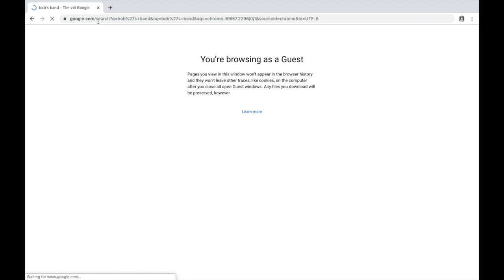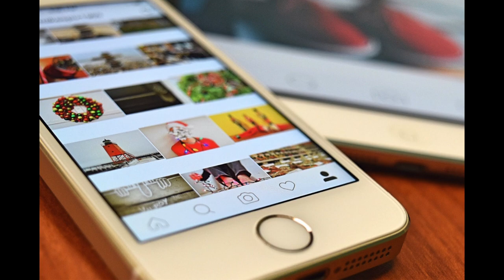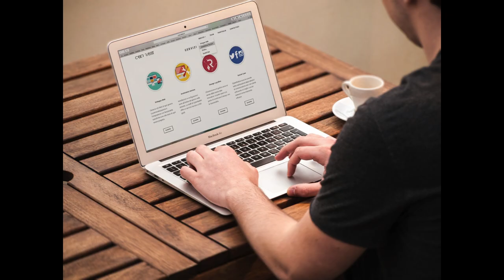Digital citizenship for using online photos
Do you know how to source photos online whilst respecting the work of others? If you're unsure, then watch this video!

Give it a 👍 if you found it helpful 😁